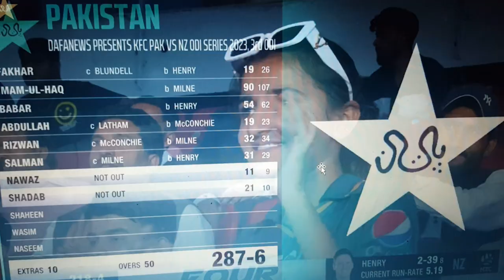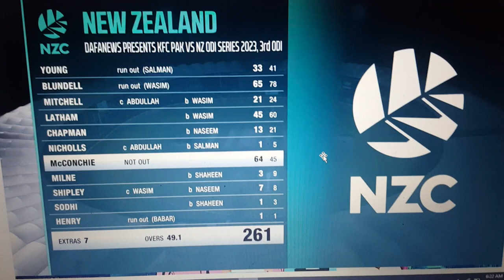Full Highlights || Pakistan vs New Zealand 3rd ODI || PAK LEAD 3-0#pcb#short#viral#SHOT#SUITY#naseem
Full Highlights || Pakistan vs New Zealand 3rd ODI || PAK LEAD 3-0#pcb#short#viral#SHOT#SUITY#naseemshah Best idea for gain quick 1k in 1 day 2022
dil e zar zar ost3rd odi pak vs nz,
3rd odi pak vs nz 2023,
3rd odi pak vs nz 2023 highlights,
3rd odi pak vs nz highlights,
3rd odi pak vs nz live,
3rd odi pak vs nz live score,
3rd odi pak vs nz highlights 2023,
third odi pak vs new zealand highlights,
3th odi pak vs new zealand highlights,
3rd odi highlights today pak vs new zealand,
pak vs nz 3rd odi hlts,
pak vs nz highlights 3rd odi 1st innings,
pak vs nz 3rd odi highlights 2020,
highlights 3rd odi pak vs nz,
wasay habib pak vs nz 3rd odi,
pak vs nz 3rd odi 2023 1st innings highlights,
pak vs nz 3rd odi 2023 highlights 2nd innings,
pak vs nz 3rd odi 2011 highlights,
pak vs nz 3rd odi 2021 highlights,
rizwan haider pak vs nz 3rd odi,
pak vs nz 3rd odi 2023 highlights sony liv,
pak vs nz 3rd odi short highlights,
pak vs nz 3rd odi 2009 highlights,
3rd odi ind vs nz pak reaction,
pak media reaction on ind vs nz 3rd odi,
pak reaction on india vs nz 3rd odi,
pak vs nz 3rd odi 2023 2nd innings,
pak on ind vs nz 3rd odi,
3rd odi pak vs new zealand live,
pak vs nz live match today highlights 3rd odi,
3rd odi match pak vs nz,
3rd odi match pak vs new zealand,
pak vs nz 3rd odi 2023 post match presentation,
pak media on 3rd odi ind vs nz 2023,
nz vs pak odi highlights 2023 3rd odi,
pak reaction on ind vs nz 3rd odi,
pak reaction on pak vs nz 3rd odi,
pak reacts on ind vs nz 3rd odi,
pak media on pak vs nz 3rd odi 2023,
3rd odi india vs new zealand pak reaction,
3rd odi pak vs nz score,
pak vs nz highlights today 3rd odi 1st innings,
pak vs nz highlights today 3rd odi,
3rd odi pak vs new zealand,
pak vs nz 3rd odi wasay habib,
pak vs nz 3rd odi wickets,
pak vs nz 3rd odi 2023 winning moment,
1st innings highlights today match pak vs nz 3rd odi,
pak vs nz 3rd odi 2023 playing 11,
3rd odi pak vs new zealand 2023,
pak vs nz 3rd odi 2014,
pak vs nz 3rd odi 2009,
pak vs nz 3rd odi 2023 dream11 prediction,
pak vs nz 3rd odi 2023